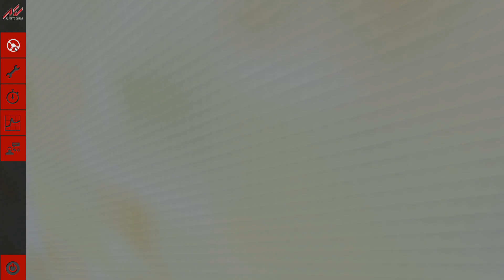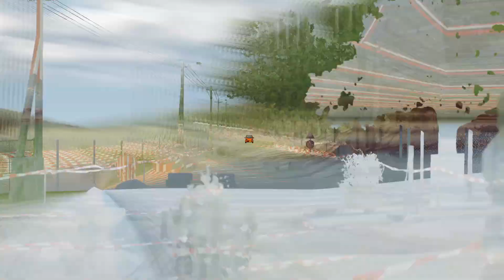Assetto Corsa - Honda Life (JA4) Custom Ver.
Author : RIMIX_0905

Track : HU Bikolpuszta